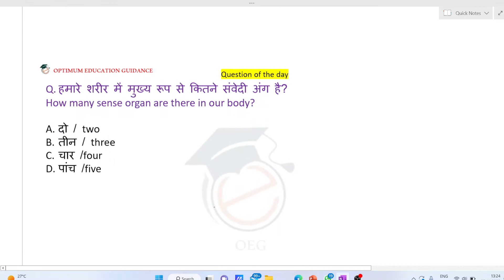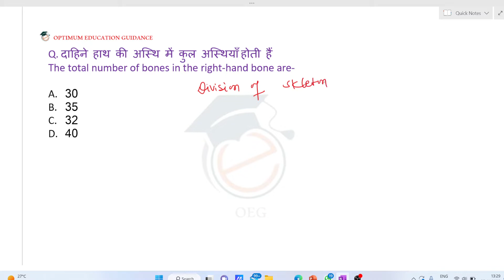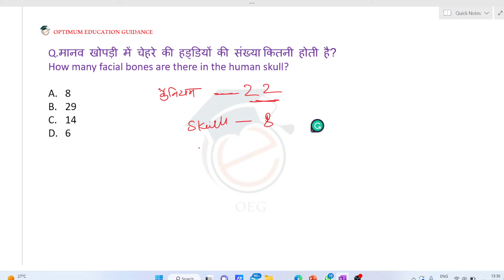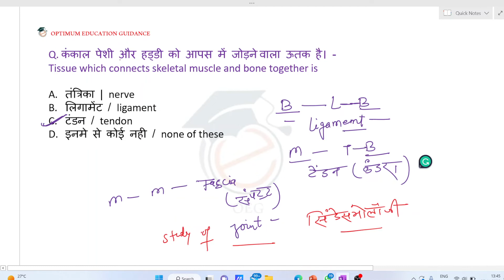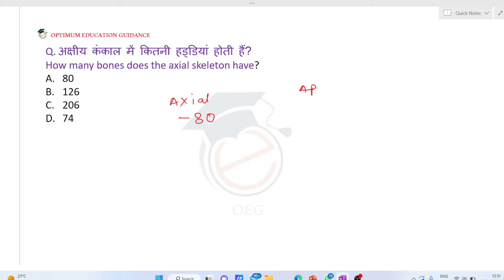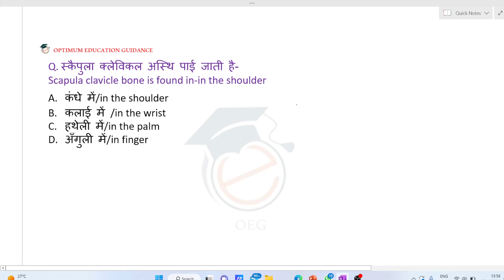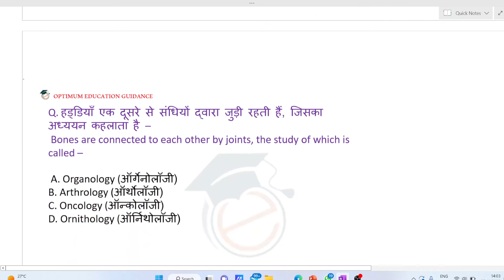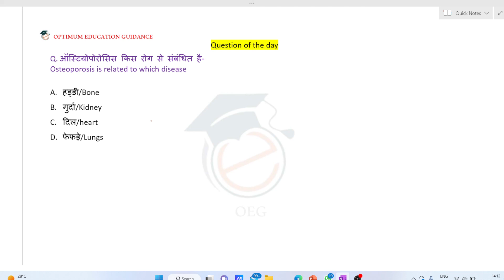CTET Science Paper 2 | CTET 2022 | Skeleton system | CTET previous year Question | By Dileep sir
CTET 2022 | CTET Science paper 2 | CTET science paper 2 previous year question | CTET |
Join us

 @Optimum Education Guidance